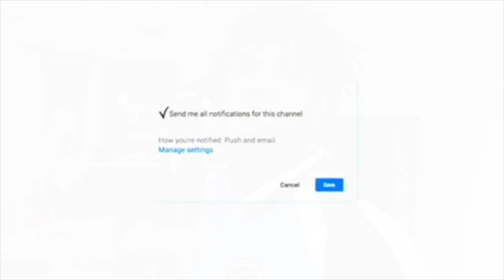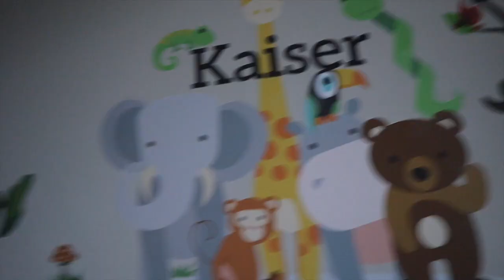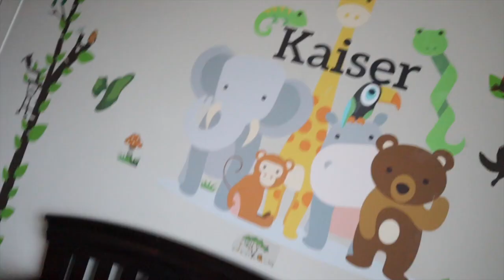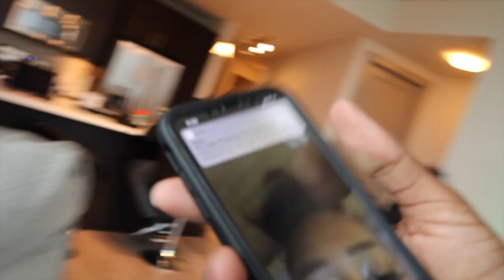BABY KAISER AND BABY CJ FRIST SLEEP OVER!!!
Ages:
Nique: 19
King: 21